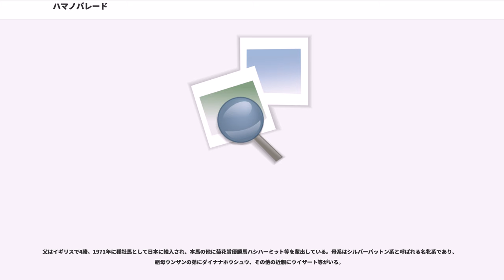ハマノパレード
ハマノパレード（1969年3月18日 - 1973年6月25日）は、日本の競走馬である。1973年に宝塚記念を制したものの、その次に出走した高松宮杯で骨折・予後不良となり、翌日屠殺されるという最期が物議を醸した。日本における競走馬の安楽死システムが整備される契機を作った馬とされている。

1969年、北海道静内町のへいはた牧場に生まれる。同場は兵庫県神戸市の宝石商・田島正雄が、元坂口正二厩舎の厩務員であった幣旗力を場長に据え1965年に創設した新興牧場であった。牧場時代は1周400メートル程度の小さな馬場で猟犬のポインターに追われるという育成調教を積まれていた。

競走年齢に達し、田島の所有馬（名義は「（株）ホースタジマ」）として、坂口正二厩舎に入厩。体高143cmという小柄で華奢な馬であったが、入厩当初から調教で軽快な動きを見せ、その素質はデビュー前から高く評価されていた。一方で非常に気性が激しく、日常の世話にも手こずるほどの悍馬であった。このため、癖馬扱いの名人として知られた引退厩務員の田原豊蔵を招き、とくに許可を得てハマノパレード専属の担当者とした。しかし調教においては変わらず悍性がきつく、まともな調教はできなかったという。

1971年10月16日に初戦を迎える予定であったが、骨膜炎で直前に出走を取り消す。態勢を立て直したあと、翌月にデビューを迎えたが、満足な調教をしておらず、また馬体も幼かったため、初勝利までには年を跨いでの4戦を要した。しかしこのころより成長が見え始め、2月までに特別戦で2勝を挙げ、クラシックへ出走可能な賞金を上積みした。しかし皐月賞への前哨戦・毎日杯では9着と精彩を欠く。さらに休みなく出走を続けていたことにより、京都4歳特別出走時には430kgあった馬体重が410kgまで減少しており、3着に終わった。陣営はまだクラシック出走のレベルにないと判断し、クラシックを断念。ハマノパレードは長期の休養に入った。

10月に復帰。休養で馬体が充実、また田原ら陣営の努力で気性面でも良化を見ており、復帰初戦から700万下条件戦、オープン戦を連勝。勢いに乗り、天皇賞優勝馬ヤマニンウエーブ参戦の阪神大賞典にも優勝し、重賞を初勝利を挙げた。しかし翌年初戦の日経新春杯は重馬場に脚を取られたこともあり、6着に終わる。

2月に従来の主戦騎手であった吉岡八郎が騎手を引退し、次走の京都記念（春）から新たな鞍上に田島良保を迎えた。この競走で、菊花賞優勝馬ニホンピロムーテーを退け重賞2勝目を挙げる。続く二走を僅差の2着として、天皇賞（春）に出走。ピークの状態で臨み、当日は5番人気に支持された。レースでは緩やかなペースで逃げながらレースを進めたが、要所の最終コーナーでタイテエムと接触して大きく躓き、8着に終わった。一方のタイテエムはそのまま優勝して初の八大競走制覇となり、「無冠の貴公子」という異名を返上した。後に田島は「相手は大きな馬で、脚も向こうが引っ掛けたのでダメージがなく、勝ちましたね」と語っている。

次走は宝塚記念に出走。得意の中距離戦ながら4番人気という評価だったが、好調を維持していた田島ハマノパレードは、スタートからハイペースで後続を引き離した。最後の直線では2番手につけたタイテエムに馬体を併せられるも、先頭で逃げ切り優勝。走破タイム2分12秒7は、芝2200mの日本レコードタイム（当時）であった。田島は「それでもまだぎりぎりではない、一種余裕がありました。会心のレースでした」と回想しており、またこの時の騎乗から、関西テレビのアナウンサー・杉本清が田島に対して「必殺仕掛人」という異名を考案。以後これが田島の引退まで定着することになった。

続いてハマノパレードは高松宮杯に進んだ。このレースでも1番人気の天皇賞馬・ベルワイドを相手に、宝塚記念と同様のレース運びで先頭を進んでいた。そのまま最後の直線に入り、2番手のタケデンバードを突き放したが、残り200mの地点で馬が手前を替えようとした際に脚がもつれ、前のめりに転倒、競走を中止した。この事故で田島は馬場に叩き付けられて肩甲骨を骨折。そしてハマノパレードは左第一関節脱臼および左第一指節種子骨粉砕骨折を発症しており、競走後に予後不良の診断が下された。

現在であれば予後不良の診断が下された馬は薬物投与による安楽死の処置を執られることが原則となっているが、...